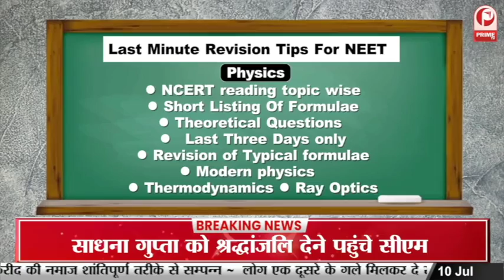Last Minute NEET 2022 Revision Checklist || Career Couch